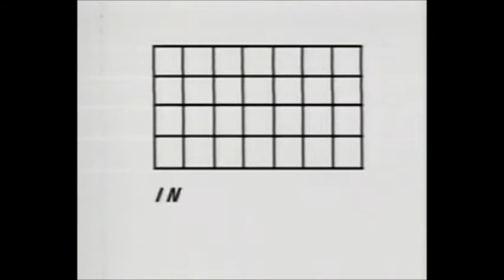Artisan Entertainment Logo History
I made this video yesterday, but I was not able to upload it then.